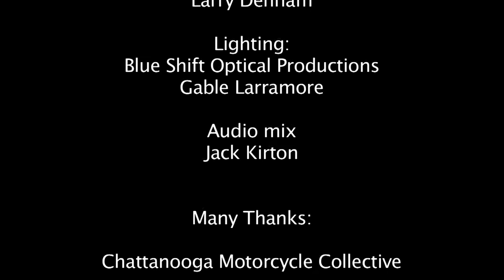Hello Heartache - Nick Shanahan with Jack Kirton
The latest video from the live shoot at the Chattanooga motorcycle Collective
"Hello Heartache" written by Nick Shanahan
Acoustic guitar and vocals - Nick Shanahan
Pedal steel - Jack Kirton

an "Oh, Ruby!" Production
Produced by Jack Kirton
Directed by Larry Denham